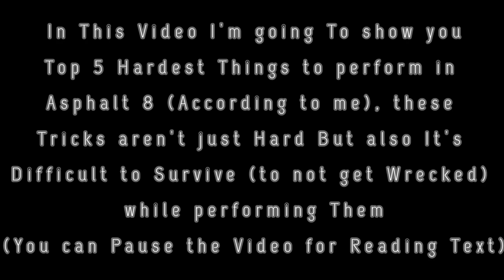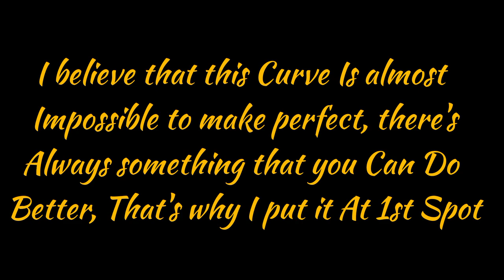Asphalt 8 | Top 5 Hardest Things To Perform 2023 | Useful Tips 💯🔥